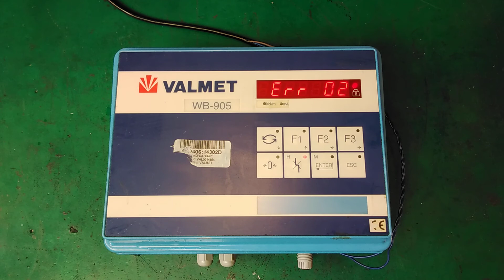408824 Valmet Controller WB-905 1351879